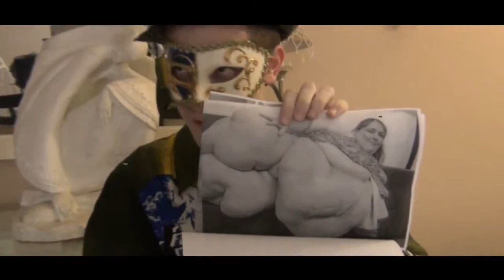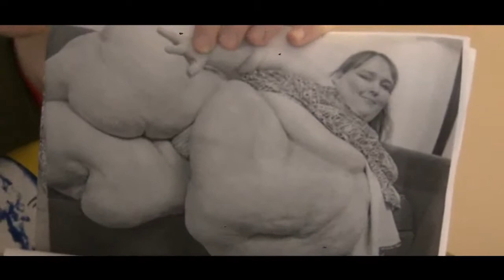TV Show Show!